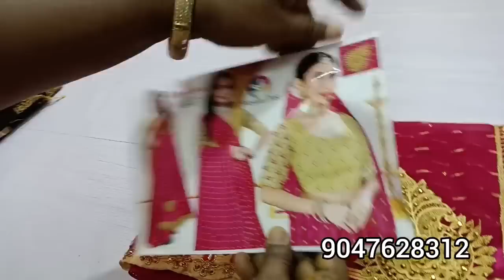(13.10.2022) MIXED COLLECTION/31/ IN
Enga video watch panniyatharku nandri friends.

Chudi material and stiched,Poonam,grape,cotton,brasso,cotton brasso,Bangalore silk,Mysore silk,lehenga,nighty,fancy item, fancy blouse etc.,

4s textiles contact link